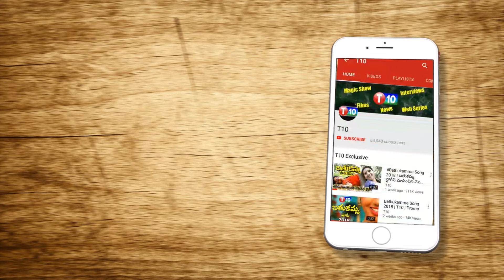కేసీఆర్ కుతంత్రానికి హైకోర్టు బ్రేక్ | KCR's Privatization of RTC Roots Stayed by High Court | T10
For Latest T10 Updates